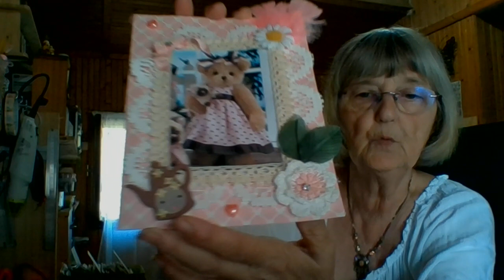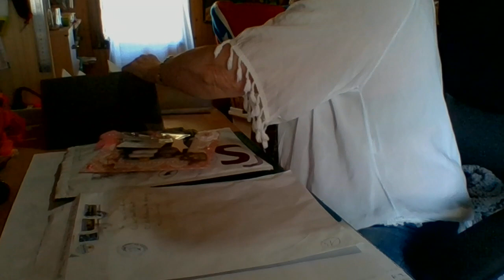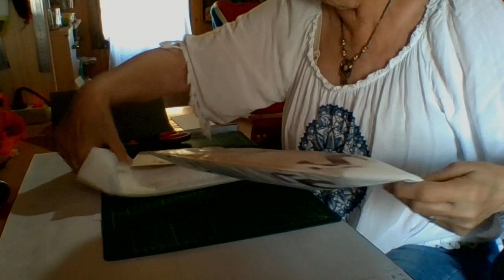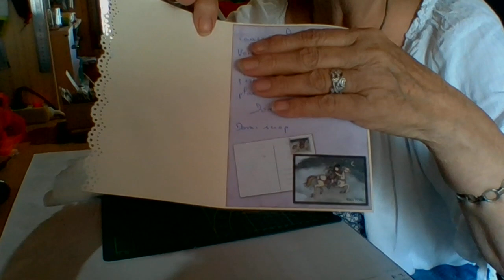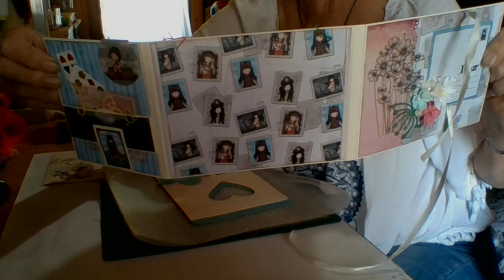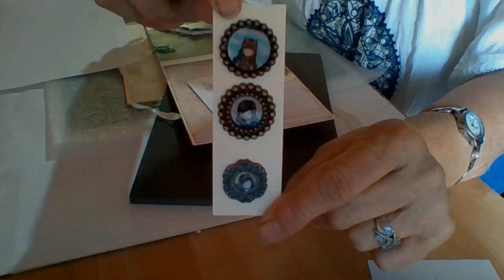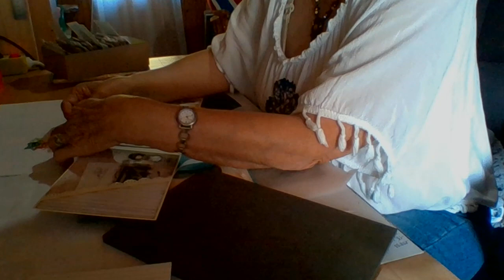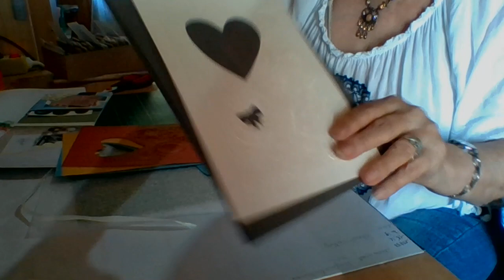CONCOURS courier reçu de Valerie chou et Domi scrap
très beau courrier reçu samedi .elles n''ont pas de chaîne et c'est bien dommage
mon email samy5910 @hotmail.fr